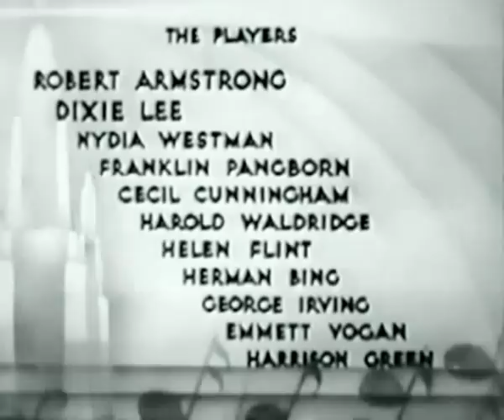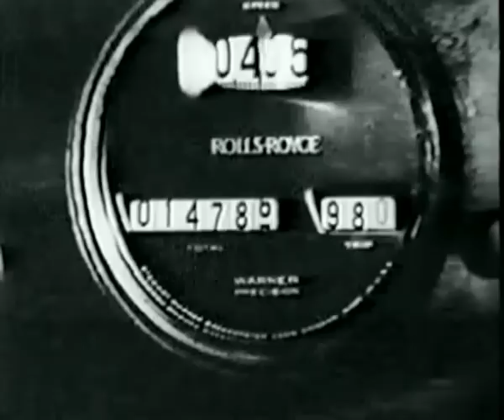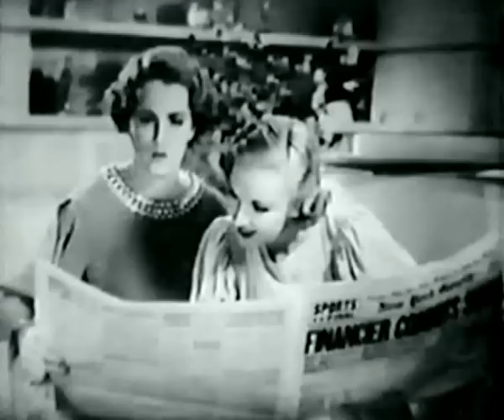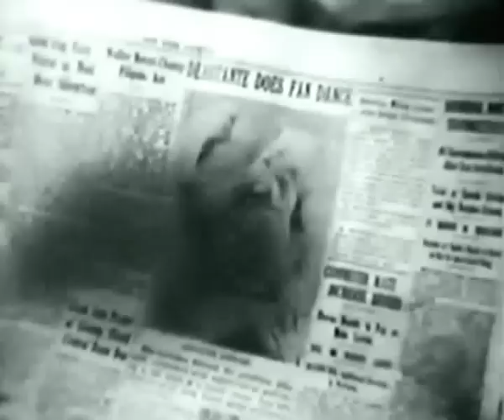"Manhattan Love Song" 1934 American Classic Full Movie Film Public Domain Comedy-Drama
Hello Everyone!  Here's a Comedy-Drama from the 1930s with  Robert Armstrong, Dixie Lee, Nydia Westman, Franklin Pangborn (He's a hoot!) and others that you may recognize.
The story is fun...I couldn't think of a way to synopsize (is that a word?) for you without giving too much of the story away. So, just sit back, relax, and enjoy a light-hearted Classic!